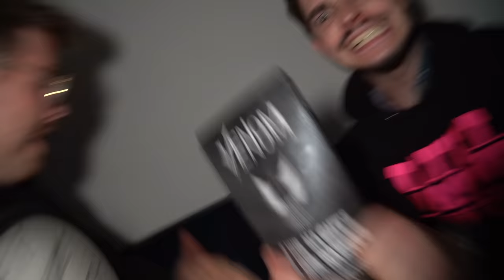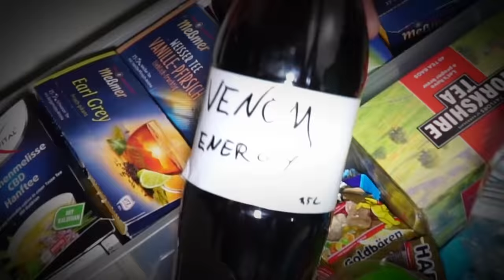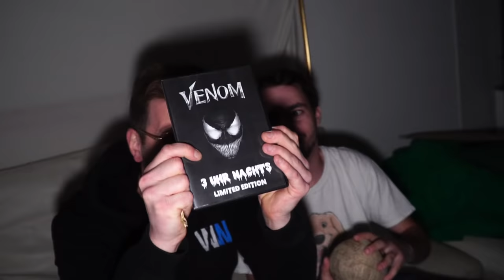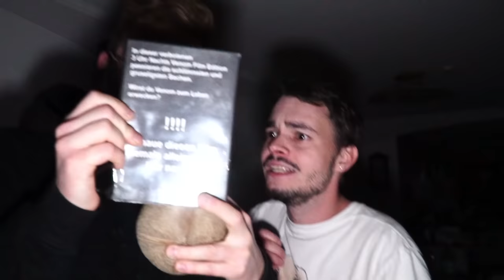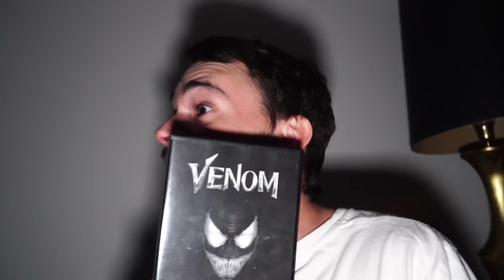SCHAUE NIEMALS VENOM FILM ALLEINE um 3 UHR NACHTS im KINO!!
Kman und Flexi schauen mit WASWIR ein gruseligen Venom Film alleine um 3 Uhr Nachts Challenge im Kino an. Fleksi trinkt 1 Zauber Trank und wird zu Caymen das lustige Spider Man Monster. Was wir legt das Movie mit Facetime Handy, wie bei Doktor und allen .exe. Deswegen schaue niemals ven Film auf Deutsch.